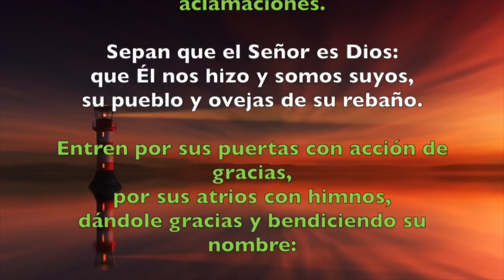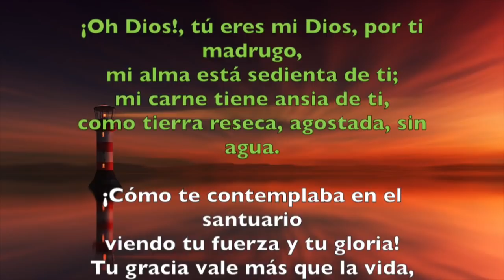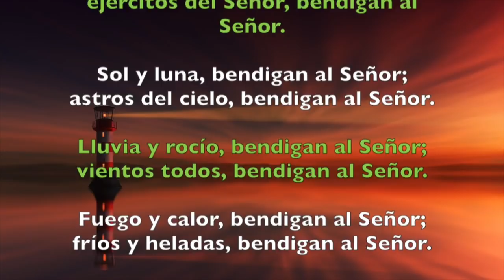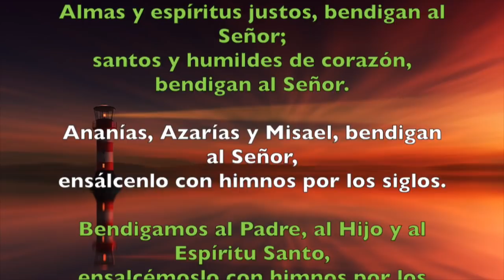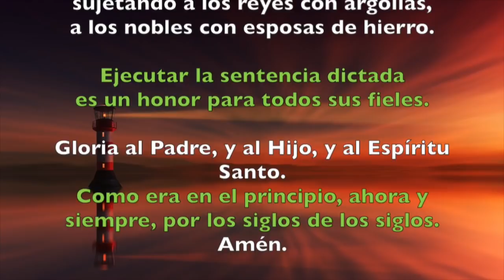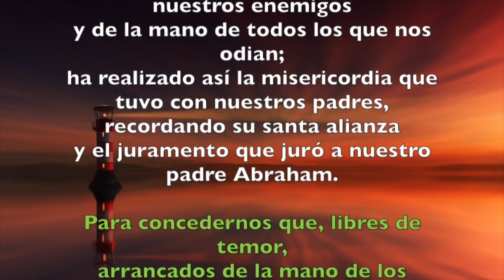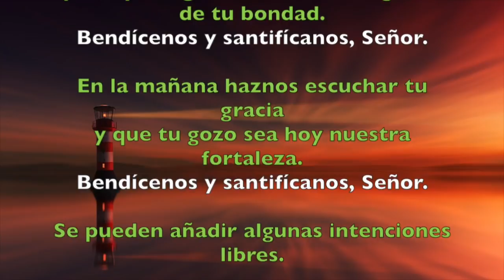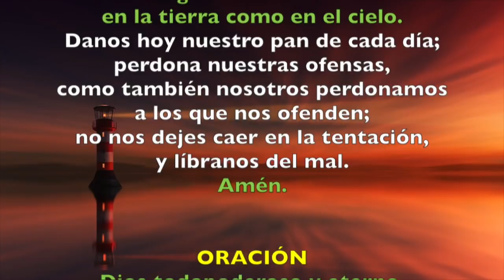Oración de la mañana (Laudes), JUEVES 5 DE JULIO 2018 | Padre Sam